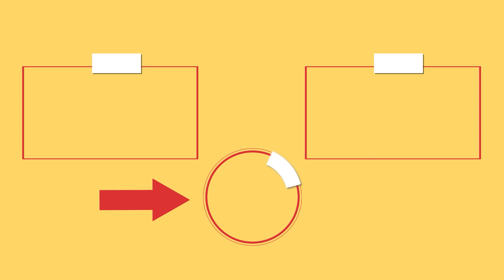L'impasto non è mai stato così gustoso. Il dolce che ti fa impazzire!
Ingredienti:
acqua - 250 ml
sale - 3 gr
uovo - 1 pz
FAR RIPOSARE 20 minuti
FAR RIPOSARE 10 minuti
Diametro teglia 23 cm
IN FORNO A 180° C/25 min
limone - 1 pz
zenzero - 40 gr
miele - 60 gr
In frigo

per lo sciroppo:
succo di limone - 15 ml
A FUOCO MEDIO 5 minuti